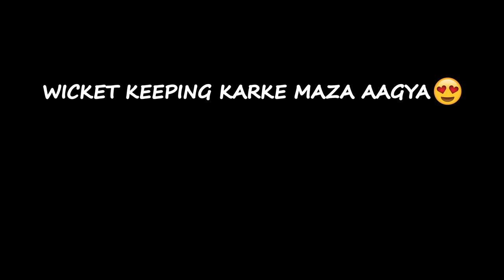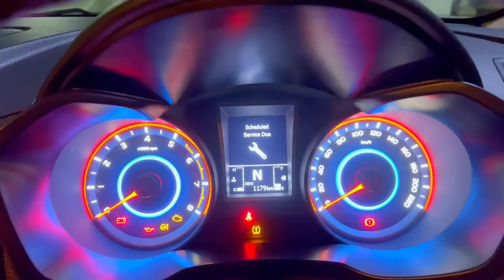WICKET KEEPING KARKE MAZA AAGYA😍 | Fastest Reflex Catch🔥 | Cricket Cardio T20 Tournament Match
BEST WICKET KEEPING DIVING CATCH😍 | Fastest Reflex Catch🔥 | Cricket Cardio T20 Tournament Match